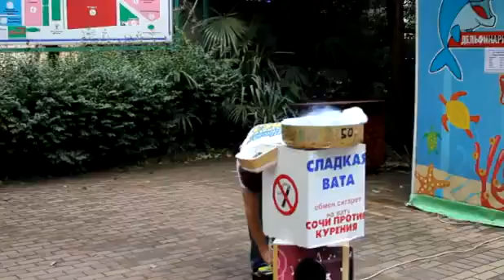The Hardest Working Cotton Candy Salesman In Show Business